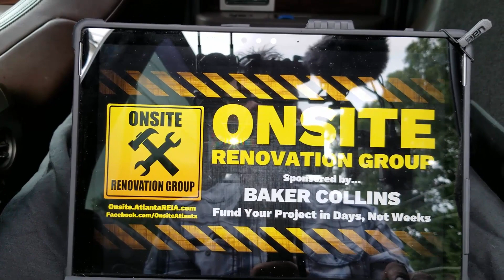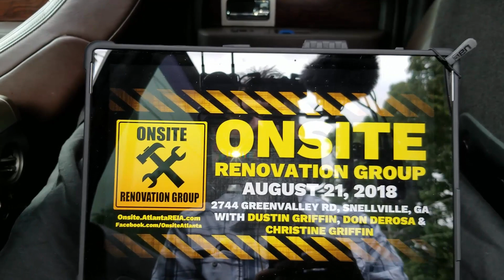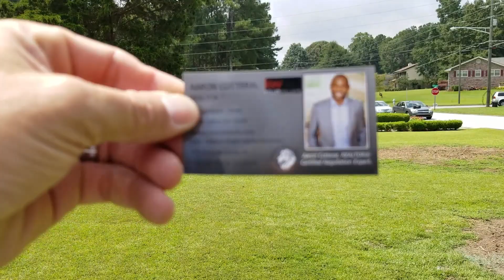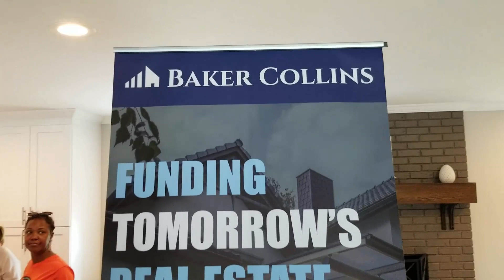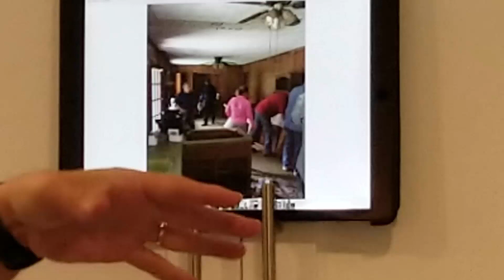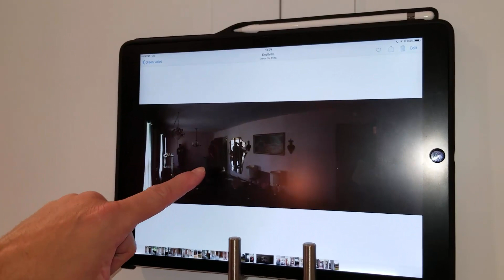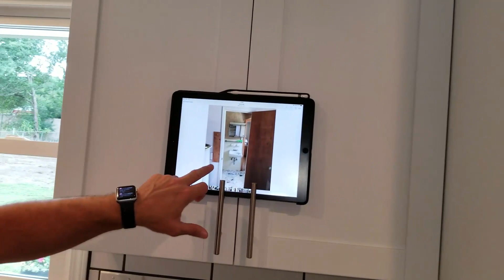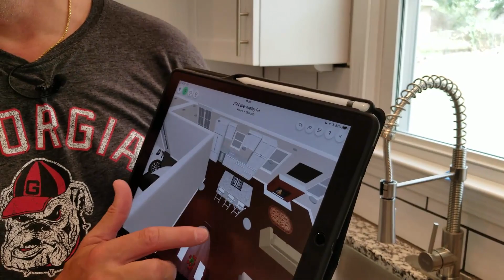Onsite Renovation Group for August 21, 2018 with Dustin Griffin, Don DeRosa & Christine Griffin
The Atlanta REIA Onsite Renovation Group on August 21, 2018, hosted by Dustin Griffin & Don DeRosa, was held at 2744 Greenvalley Rd in Snellville, GA with Christine Griffin.

You may recall that we visited this property before renovations began back on May 1st. So this month, we went back to the Greenvalley property to see how Chrissy transformed this 1,646 sq ft, 3 bedroom, 2 bath home built in 1972 from an ugly, run down house that needs lots of updating into a gorgeous, modern day home!

This house had lots of improvements made such as removing or relocating walls, expanding both brand new bathrooms, all new kitchen, removed windows, added french doors, converted carport to garage, updated outbuilding and much more!

There are many lessons to be learned on this project, so watch the replays (before and after) and see the transformation for yourself and find out more how you can get involved in fixing and flipping houses!

The Atlanta REIA Onsite Renovation Group (ORG) is an educational and networking group that focuses on the acquisition, renovation and retail resale (fix and flip) of single family residential homes. The purpose of the group is to allow both new and experienced rehabbers and investors to meet, network and share knowledge and experience with "hands on" access to real property.

The Onsite Renovation Group meets on the 1st and 3rd Tuesday each month at NOON at an active renovation site, build site or rental property which will vary from month to month. As always, there is no charge for Atlanta REIA members to attend. Guests & Non-Members can RSVP Online for Only $15 or pay $20 at the door.